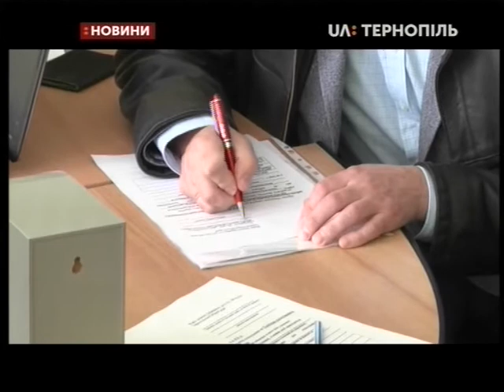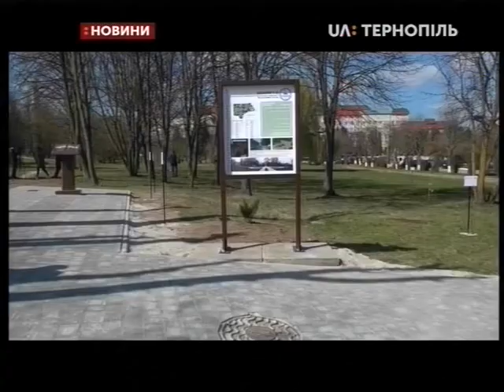15.04.2019. Новини. 13:30